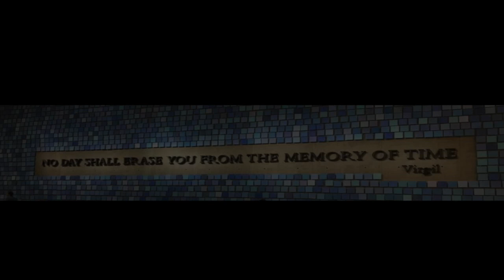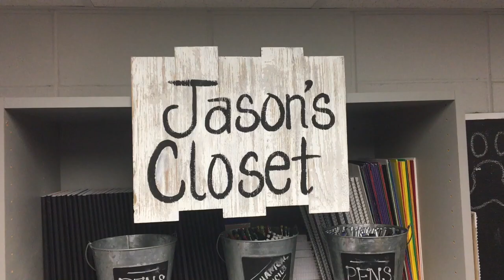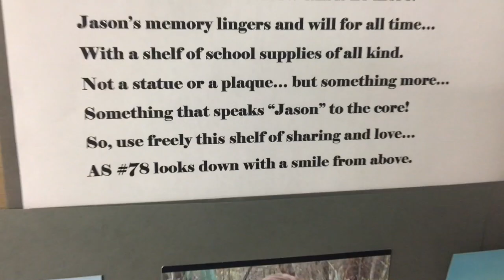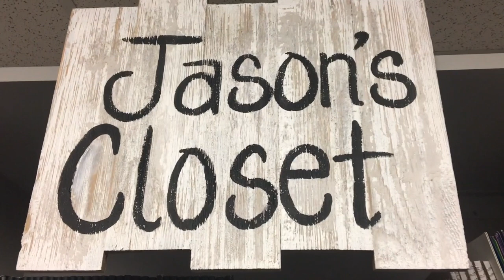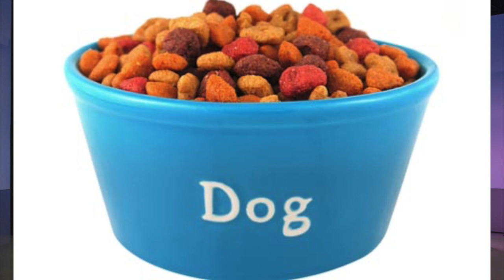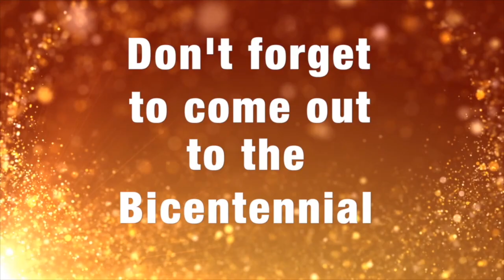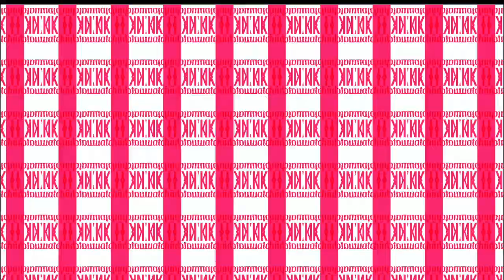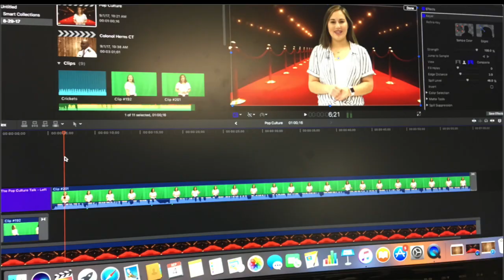TigerToday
This video is about TigerToday